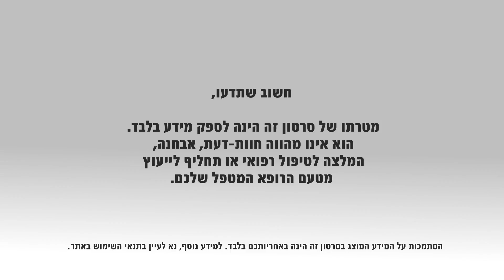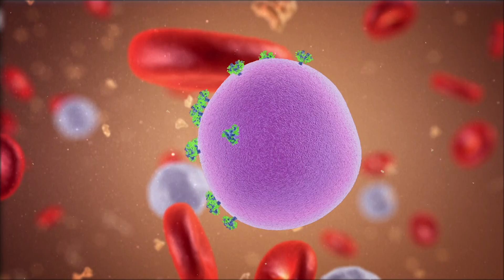וירוס ה HIV ומחלת איידס: היענות והתמדה בטיפול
מחלת האיידס היא מחלה נגיפית קשה של מערכת החיסון. הטיפולים התרופתיים מונעים את התפרצותה ומאפשרים לחיות עם נגיף הHIV  במשך שנים רבות. יחד עם זאת, וירוס הHIV הוא מתוחכם ונוטה לפתח במהירות עמידות לתרופות. כדי למנוע זאת, חשוב להקפיד על בניית תכנית טיפולית מותאמת אישית, שתיושם באופן מושלם וקפדני, תוך מיצוי הטיפול, מבלי “לדלג” מתרופה לתרופה. רק כך יוכלו מטופלים חולי איידס להנות מיעילות התרופות ולאורך זמן.
ד"ר מרגלית לורבר, מומחית לאימונולוגיה קלינית, מנהלת היחידה למחלות אוטואימוניות ומטפלת בחולי HIV/AIDS  במרכז הרפואי רמב"ם, מסבירה על אופן פעילותן של התרופות, המאטות את התפתחות המחלה, ועל החשיבות הרבה שבנטילתן תוך היצמדות לתוכנית טיפולים מובנית ומיצוי יעילותן.